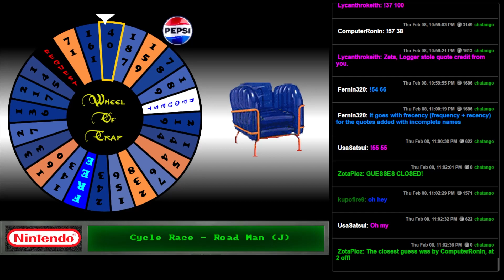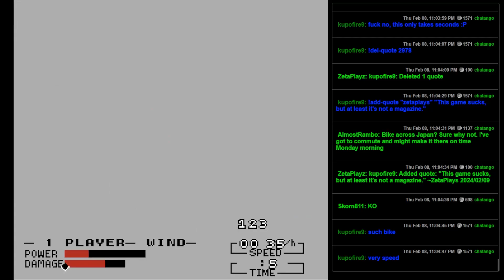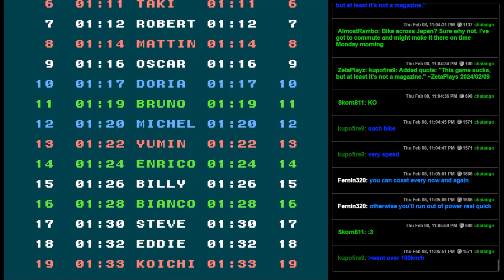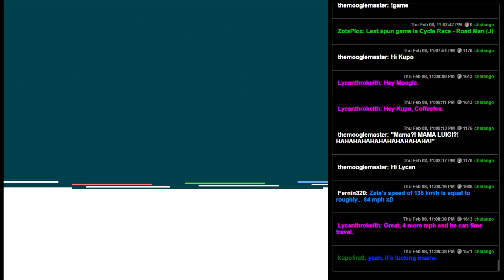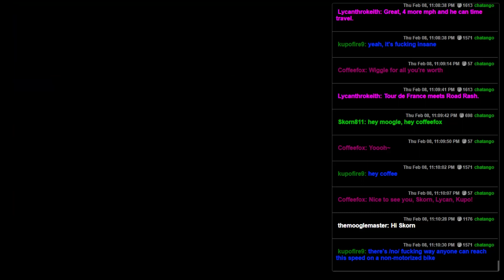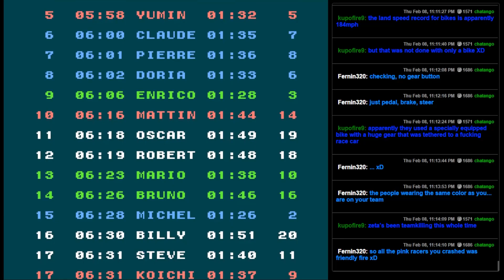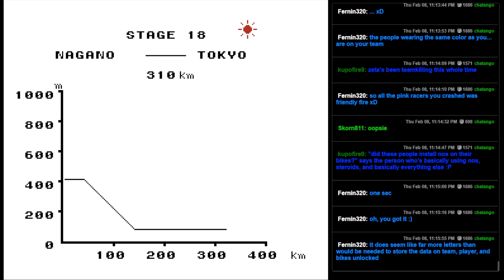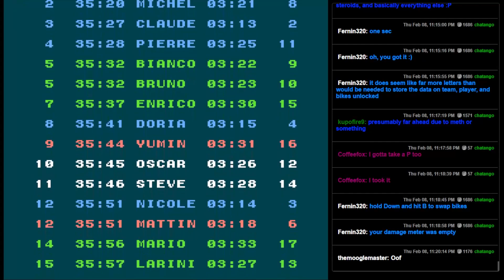Cycle Race - Road Man (NES) - Decent Bike Racing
Don't try to play this without turbo, but it's kind of a unique take on racing games, not bad.